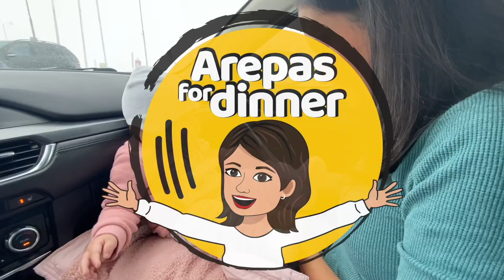UKRAINE IS NEXT DOOR... HOW DO WE FEEL ABOUT IT...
PLEASE HELP !!! I care very much about my employees that I have in Ukraine. I connect with them every day, and war in the worst form is involved in each of them. I have trouble connecting with some because they spend days underground without access to signal and sometimes without electricity. I try to support them as much as possible, inform them and often be their only connection and salvation from the West. I want to help their families, community, local hospitals and last but not least protect them. I’ve decided to do a fundraiser to help these specific people together. They are not refugees. These are the people in the ukraine. Some will buy gas for their car, another wants to buy medicine and help a local hospital. Of course, I will be the first to contribute a bigger amount. But any additional amount is not too small and will help. Thanks in advance for all financial contributions. I will be sure to keep sharing how your help changed their destinies. This is the moment any help can save lives. If you will be so kind, please put HELP PEOPLE in the subject of payment.

Bank account: 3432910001/5500 or by card via the donation page for this cause

Thank you in advance for your help!

Radek

P.S. In evaluating this whole situation, I find the most inappropriate quote from the book Hell, which is part of Dante Alighieri's Divine Comedy epic in 1304: "the darkest places in hell are reserved for those who remain neutral in times of moral crisis u. “

PLEASE HELP! I hear the information directly from my people and full scale war is taking place. People are hiding at home or bomb shelters when too heavy fighting is taking place in their home district of Kyiv or cities across the country as you can see photos of our people bellow. Unfortunatelly, I can not get hold of all as electricity is somewhere issue and or no signal in bomb shelters. I have decided to do my best to help them, their families, local hospitals, communities and other people in need.

I have decided to coordinate this fundraising. Of course I give myself considerable amount first. All of these people will be SO GREATFUL for your help. They are people like us and just need any help they can get right now to help not just themselves but all people in their communities, local hospitals and emergency support around. Really ANY help small and big will be very appreciated. If you will be so kind and help please put HELP THE PEOPLE in purpose of the payment. PLEASE DO HELP!

Account numbers bellow and can use CZK, USD, EUR, GBP
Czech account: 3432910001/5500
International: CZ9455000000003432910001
Name: Radek Prochazka
If from your country address is also needed please just write me.

When assessing the situation it comes to my mind words of Dante Alighieri from his book Inferno part of the epos Divide Comedy from 1304 where rightly put "the darkest places in hell are reserved for those that maintain their neatrulity in times of moral crisis".

My name is Andrea and I’m so happy you are stopping by here! My husband Jan and I live in Prague, Czech Republic. I work from home so all my videos are Prague-related, cooking, vlogging and lifestyle!